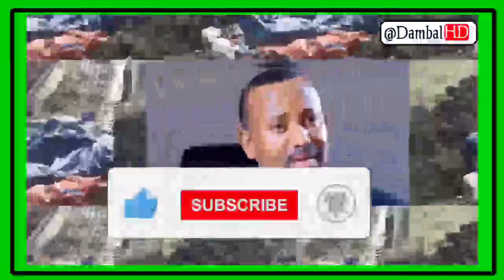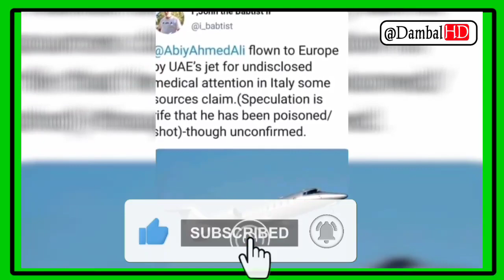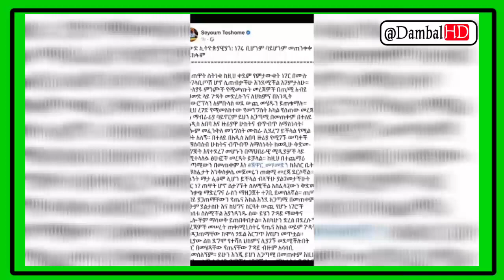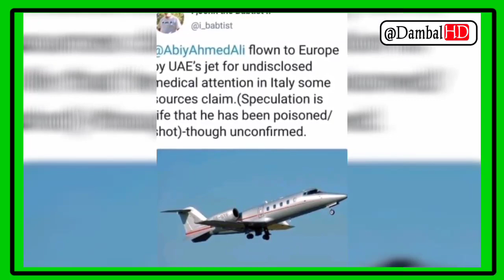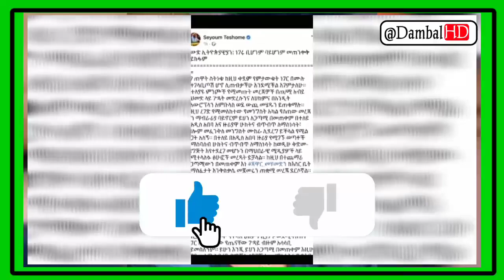🛑Abiyy Ahimad Yaaliin ajeechaa irratti godhamee yaalamaa akka turee amman tana Biyya Xaaliyaan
🛑Fonqolchin Mootummaa Magaalaa Finfinnee Keessatti raawwate! lubbuun jiraachuun Abiy Shakkii!! akka turee amman tana Biyya Xaaliyaan jiraachuu fi lubbuun darubuu!🙄

Yaalii AjjeechaaAbiy

🛑WELCOME BAGA NAGAAN DHUFTAN🟢
        🔔Channel Keenya Irraa
✍ Qophii Bashannanaa
✍ Oduu Wayitawaa
✍ Recation Viidiyoo
✍ Comedy Viidiyoo
✍Qoosaa Gara Garaa
✍ Seenaa Namoota Bebbeekamoo
    🙏Galatoomaa 🙏